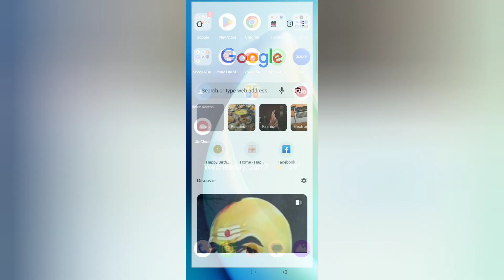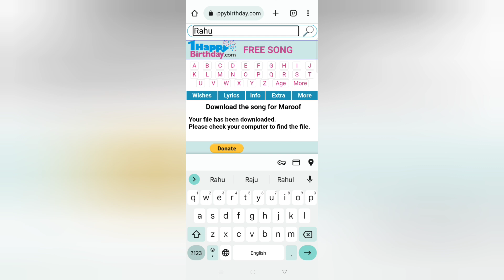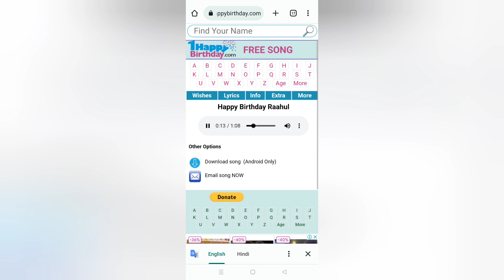kisi ke naam ka happy birthday wala song kaise banaye 🎉🎂🥳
kisi ke naam ka happy birthday wala song kaise banaye | how to make any peoples Happy Birthday name song | Apne naam ka Birthday wala gana kaise banaye